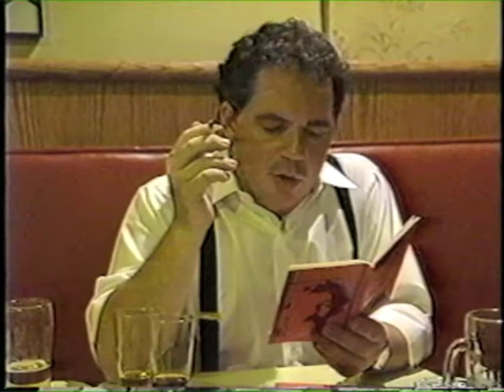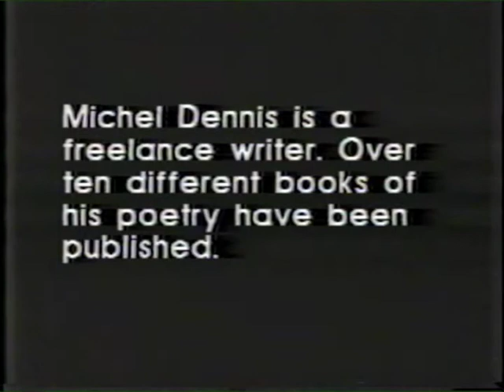Michael Dennis Festival Of The Arts July 12 1988 Grads Hotel Ottawa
Canadian poet Michael Dennis reading Between Monday And Friday Courage Grows from the Festival Of The Arts presentation Inset: The Video Poets. Filmed at the Grads Hotel in Ottawa July 12 1988